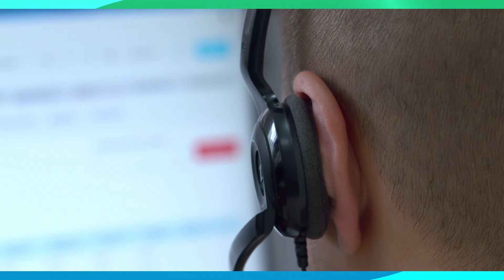WFM Tipsy Thursday | What is Arrival Patterns?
In our latest Tipsy Thursdays episode, we dive deep into the world of call arrival patterns and their impact on workforce management (WFM) and customer experience (CX). Joined by the insightful Jen Jones, we explore:

🔹 The importance of understanding call arrival patterns for effective staffing and scheduling.
🔹 Common myths and challenges in forecasting and handling call volumes.
🔹 The critical role of employee experience (EX) and training in managing call arrivals.

Whether you're navigating the complexities of contact center operations or looking to optimize your business hours and staffing, this episode is packed with actionable insights to take up your your game to the next level. Don't miss out on the gems dropped by Jen! 💎

Don't miss out on this invaluable conversation.